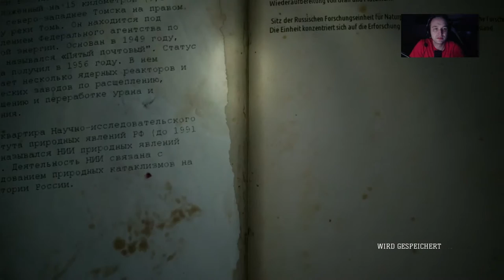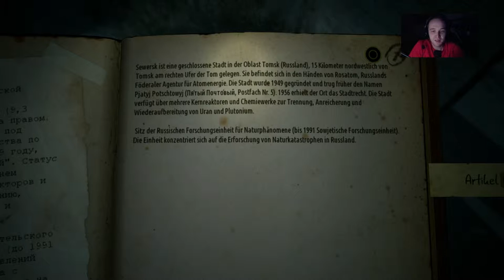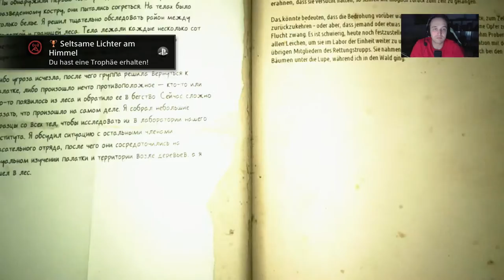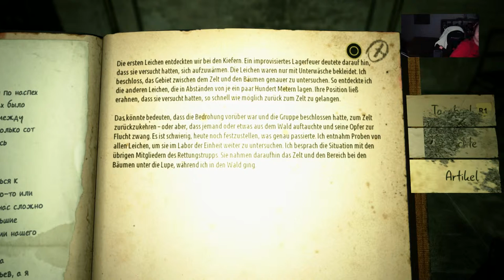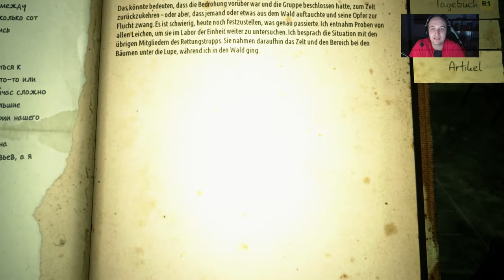Let’s Play Kholat {PS4} Gameplay + Facecam #3 HERZINFAKT♥♥♥